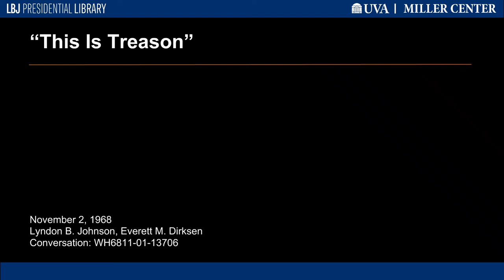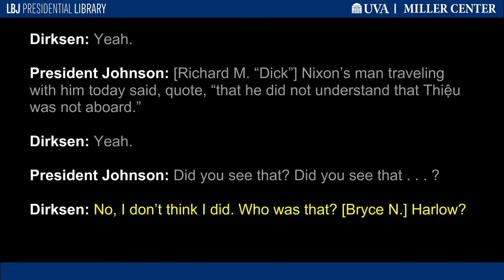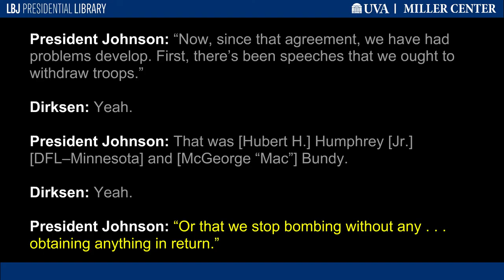“This Is Treason”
Three days before the 1968 presidential election, President Johnson contacted Senate Minority Leader Everett M. Dirksen [R–Illinois] to inform him that the White House had received hard evidence from the Federal Bureau of Investigation that the campaign of Republican presidential candidate Richard M. "Dick" Nixon was interfering with Johnson's efforts to start peace talks to end the Vietnam War. In this call, Johnson referred to contacts between Nixon's campaign and South Vietnamese president Nguyễn Văn Thiệu that urged Thiệu to thwart any such negotiations.